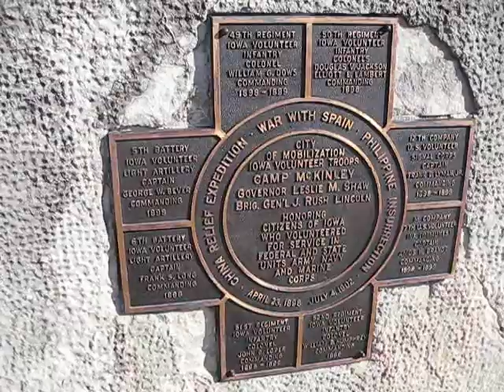VIDEO Spanish American War Monument